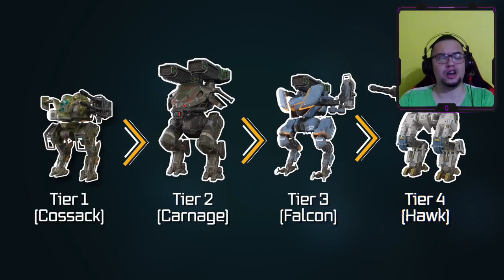🔥 CUIDADO: SI COMPARTES TU CUENTA TE VAN A BANEAR? - NUEVO SISTEMA DE REPORTE EN LA 6.8 - WAR ROBOTS